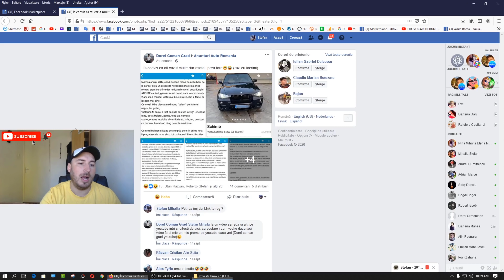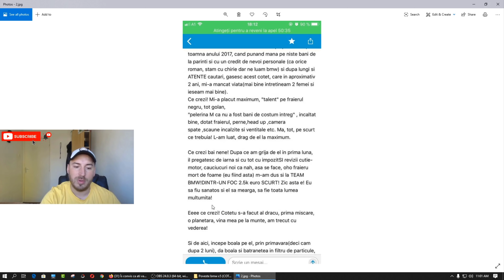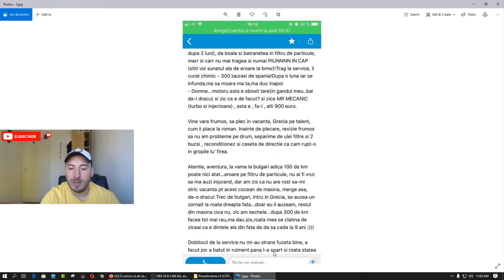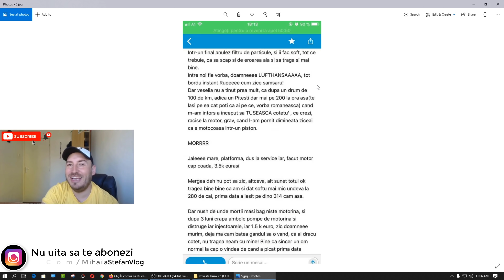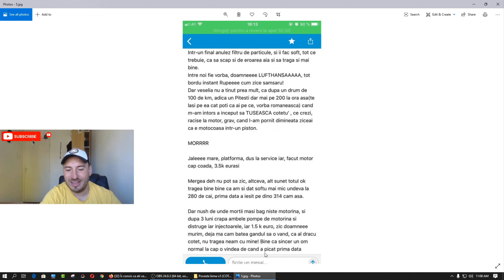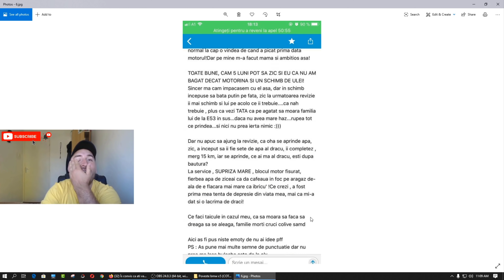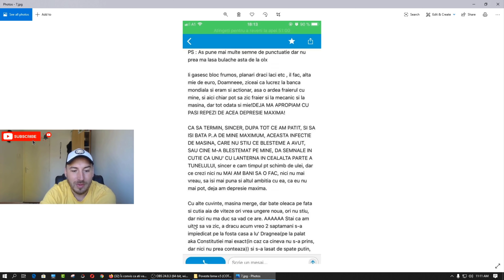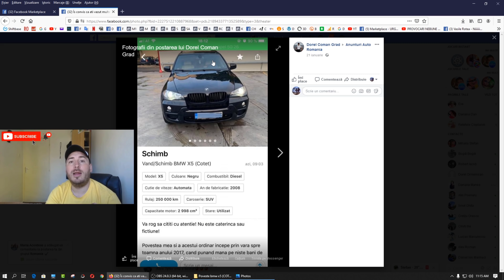Cel mai sincer anunț de pe olx ”Vând/Schimb COTEȚ BMW X5"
Da-mi mesaj cu povestea ta, poze, si orice dovada pentru a impartasi cu lumea.

Orice donație este binevenita, ma poți susține cu 1 euro sau cat dorește inimioara ta.

Nume: Mihaila Stefan

Atentie daca donezi in contul bancar, mentioneza sa treaca numarul tau de telefon si numele tau.